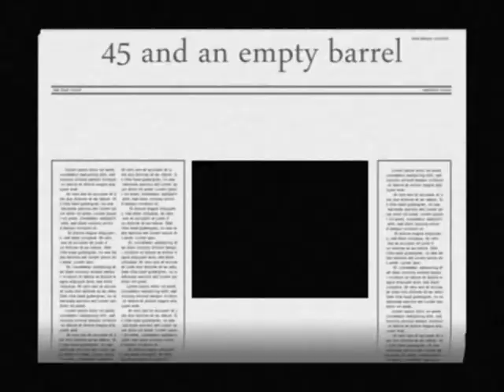the Freeloaders - 45 and a shovel Live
The Freeloaders performing 45 and a shovel live @Diezel Halmstad in 1999.